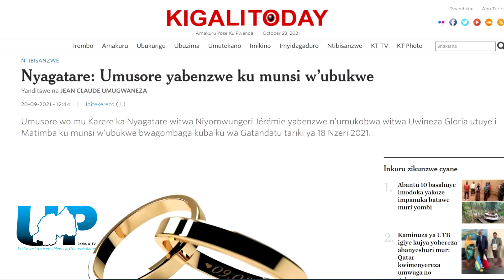😪 Dusuye wa MUSORE WANZWE KU MUNSI W' UBUKWE kubera inkwano nkeya | Yarabeshywe cyane